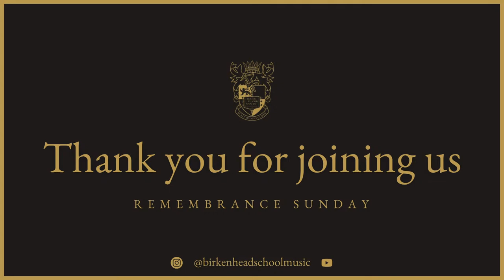A Service of Remembrance | 12th November 2023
Welcome to our virtual Service of Remembrance for Sunday 5th November. The stream will start at 18:15, the service beginning at 18:30.

Sung by Birkenhead School's Chapel Choir
Philip Robinson | Director of Music

Special Service Order | Featuring Rutter's Requiem

Please chat with us in the ‘Live Chat’ facility with any questions, comments or just to say hello!

For our fourth week, we have our technical team operating the multi-camera feed, on screen graphics, live sound, lyrics and moderating the chat from Chapel. Again, we are streaming in a higher resolution, 1080p Full HD, to allow our virtual audiences to have the best stream experience. As we continue to enhance the livestream quality and experience, please bear with us with any technical issues that may occur. If you have any problems with the stream, please let us know on the chat as soon as possible.